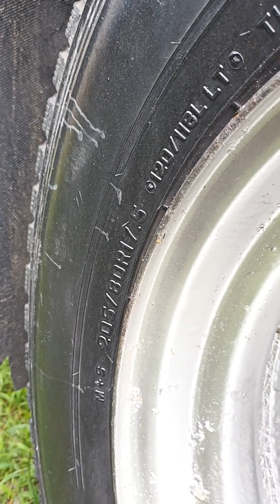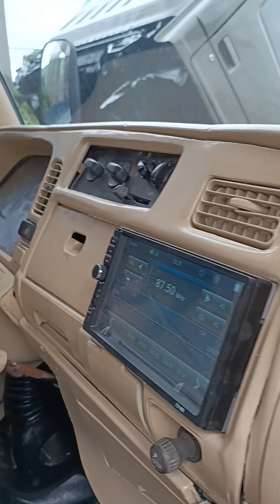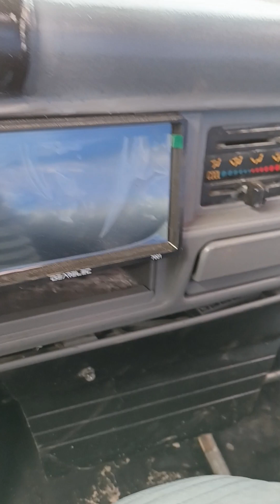AVAILABLE UNITS, ELF 10FT, ELF 14FT, CANTER 10FT AND ISUZU ELF DUMP VISIT US HERE AT SIMINGAN ORMOC